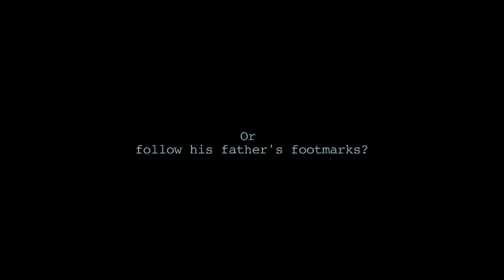Under The Sky Trailer, Written and Directed by Ahsan Bakhsh, selected in International film fests.